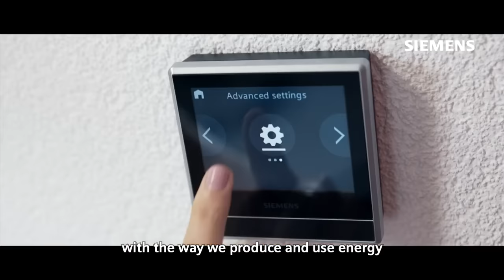Make your next move to Siemens Supply Chain Management!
Siemens Supply Chain Management (SCM) is looking for passionate team players willing to challenge status-quo and deliver innovative solutions. You can be part of a team that can solve problems to support the people and facilities building our future. Our mission is to elevate digitalization, sustainability, and diversity in our Supply Chain. If you thrive in an ownership culture, watch this video to learn more and make your next move to Siemens.